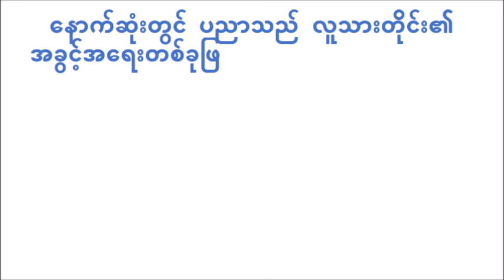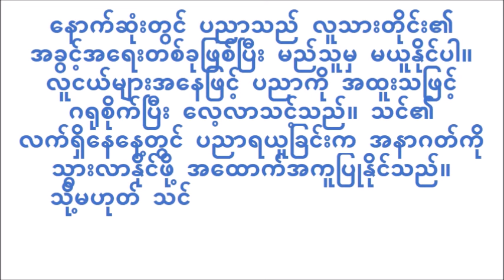ပညာ ရွှေ အိုး လူ မခိုး စာစီ စာ ကုန်း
စာအုပ် စာပေ လူ့ မိတ်ဆွေ စာစီ စာ ကုန်း,
စာအုပ် စာပေ လူ့ မိတ်ဆွေ in english,
ပညာ ဟူသည် မြတ် ရွှေ အိုး စာစီစာကုံး
စာအုပ် စာပေ လူ့ မိတ်ဆွေ pdf
စာစီ စာ ကုန်း များ
စာ ဖတ် ခြင်း သည် လူ့ ဘဝ ကို တိုးတက် စေ သည်
စာပေ နှင့် အသိ အမြင်
လူငယ်နှင့် စာပေ စာစီစာကုံး